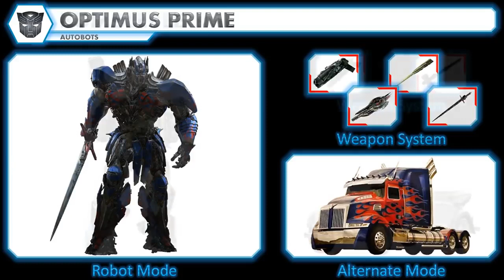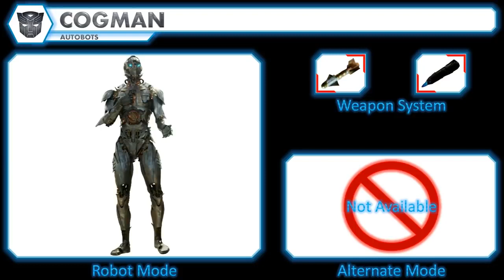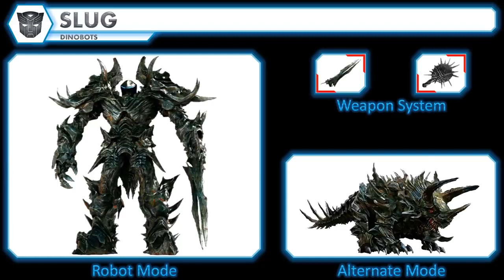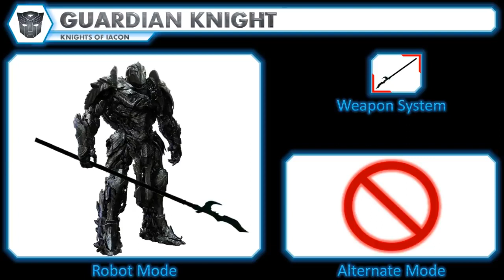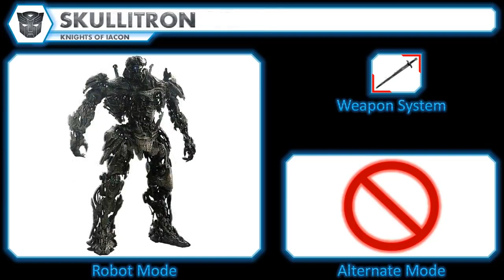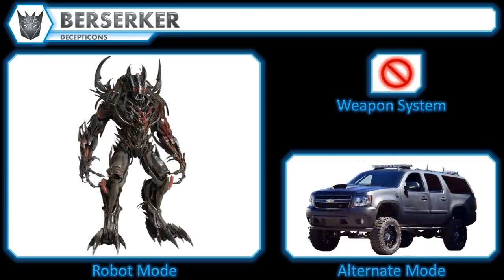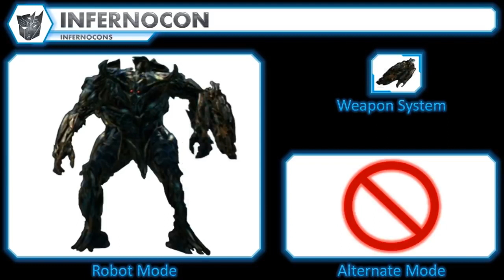Transformers:The last knight